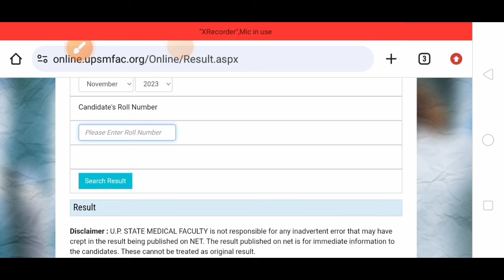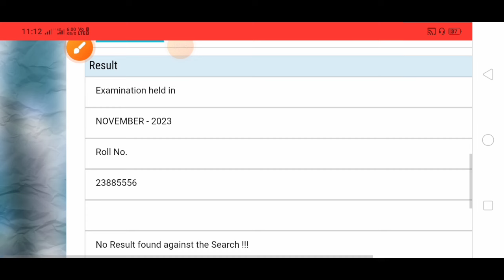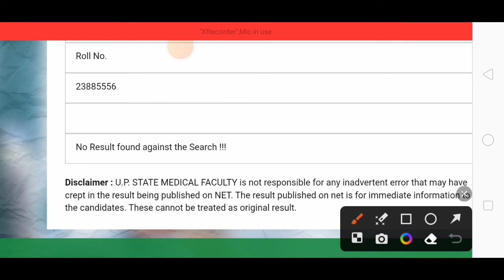upsmfac result lattest update.upsmfac result 2024